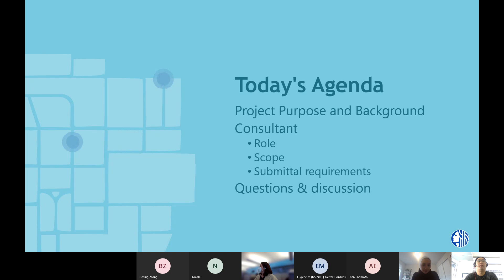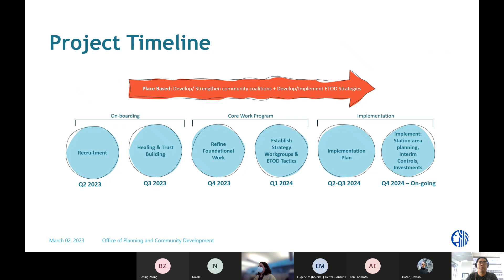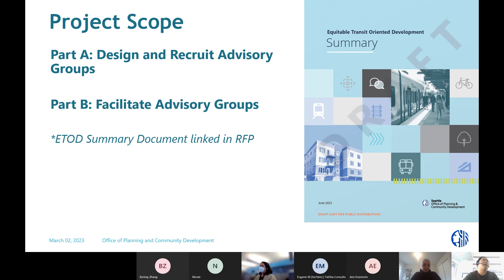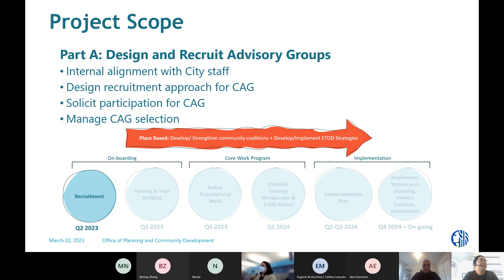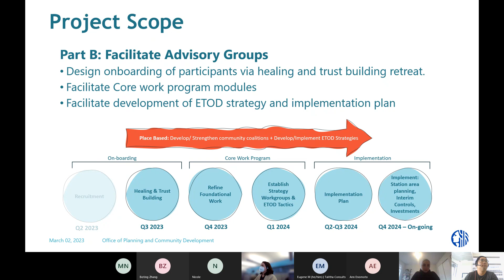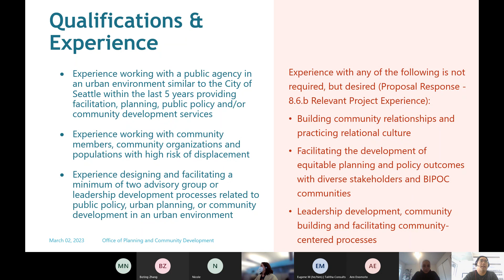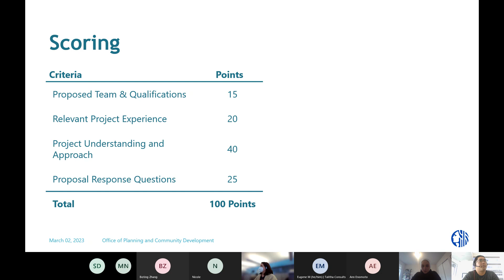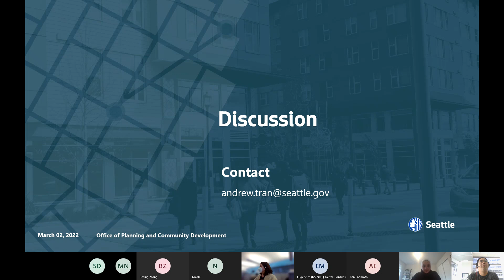Equitable Transit Oriented Development Strategy and Implementation Plan RFP Meeting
Request for Proposals pre-submittal virtual meeting, March 2 2023.